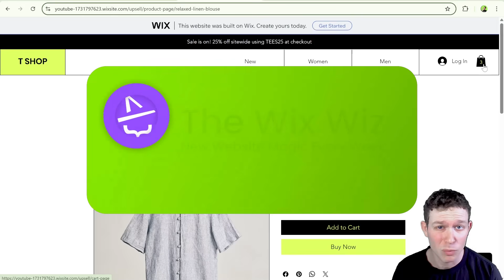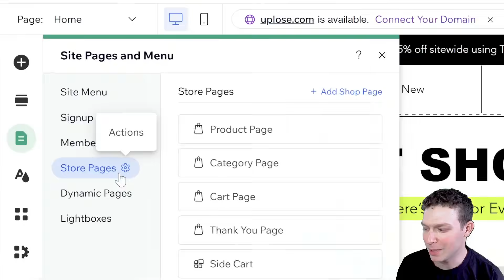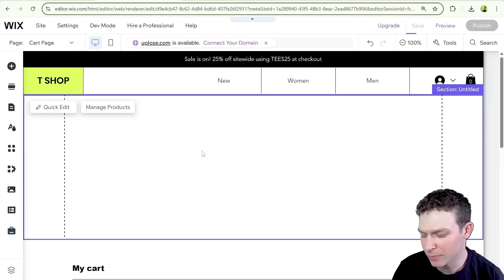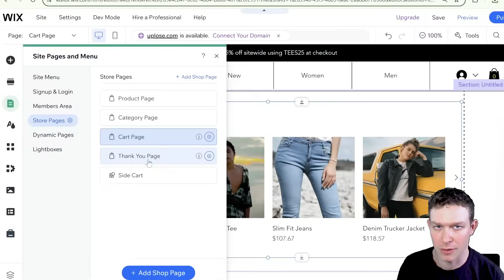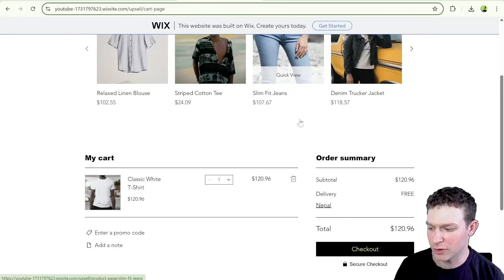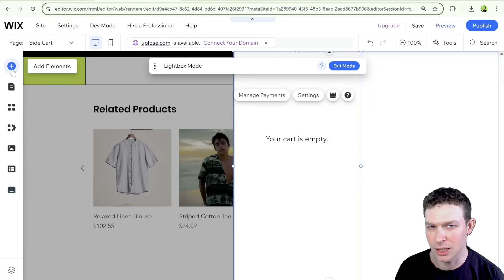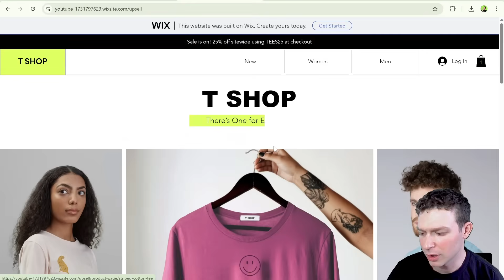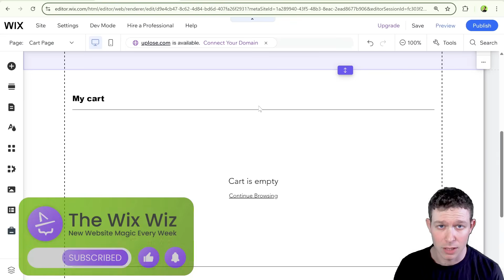Upsell From Cart and Side Cart with No Code - Wix Website Tutorial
In this video, I’ll walk you through how to upsell products directly in your Wix cart and mini cart – all without writing a single line of code. Whether you’re an eCommerce entrepreneur or just exploring how to increase average order value on your Wix site, this tutorial will help you set up smart, no-code upselling features quickly.

⏱️*Timestamps*
00:00 – Introduction to Upselling on Wix
00:43 – Using a Wix Store Template
01:30 – Planning the Cart Page Upsell
02:41 – Adding a Related Products Widget
04:06 – Configuring Display Settings
06:15 – Live Demo of Cart Page Upsell
07:55 – Mini Cart: Adding Static Upsell
10:41 – Testing Mini Cart on Live Site
12:13 – Mobile View Adjustments

▶️ Make the Wix Cart Checkout Button Navigate to ANY Page On (or Off) Your Site | Wix Custom Checkout
▶️ UPDATED: Custom Product Page Series - Migrate Add to Cart from Wix Stores API to Wix eCom API